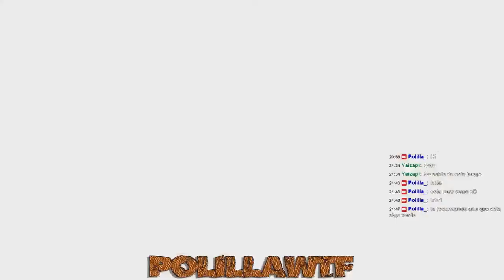Cs go #34 | PolillaWTF | Competitivo Con la novia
Pues esta vez pruebo sin música :D para que escuchéis un poquito las batallitas y lo que comentamos ^^